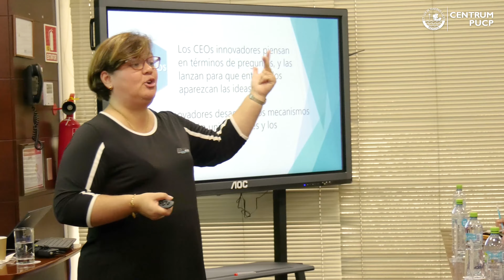EXPERIENCIAS COMPARTIDAS EN EL PROGRAMA WOMEN DEVELOPMENT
Compartimos los testimonios y experiencias de nuestro último programa Women Development III 2019